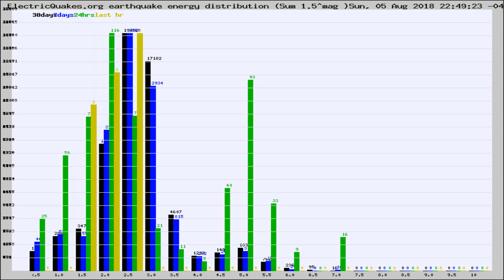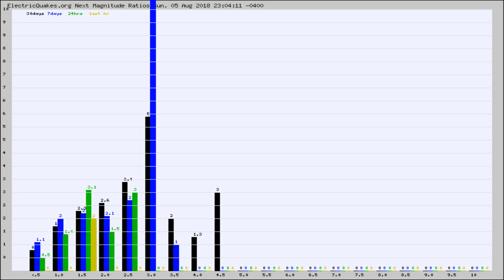Todays_Hourly_World_Earthquake_Statistics_from_ElectricQuakes.org_08-05-18+23:02:01